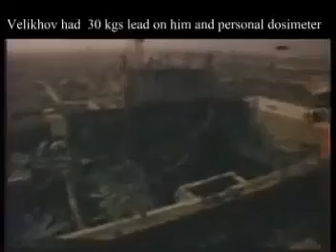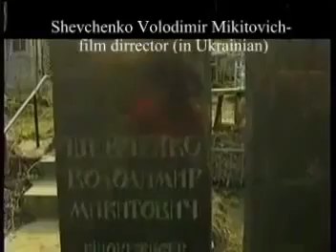O desastre de Chernobyl - Crônica dos dias graves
Este vídeo mostra imagens captadas pelo cineasta russo Vladimir Shevchenko em abril de 1986, poucos dias depois da explosão no reator nuclear.
Os comentários (legendados) são de Shevchenko, que morreu em março de 1987 devido aos efeitos da radiação. Seu nome não está entre as vítimas oficiais do acidente.

Vídeo sem áudio, postado por Andree965.

Para ver os outros vídeos e informações sobre o acidente em Chernobyl, acesse:
HistóriaS
Acidentes históricos - Chernobyl

Para ver 3 postagens sobre os maiores acidentes históricos de terra, ar e mar, acesse:
HistóriaS
Acidentes históricos